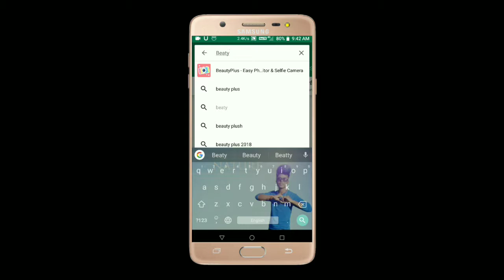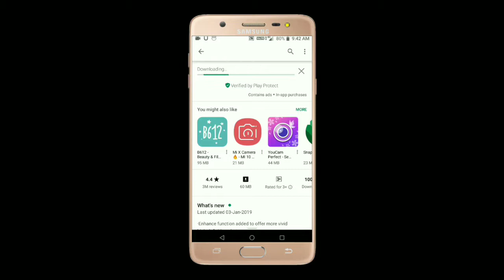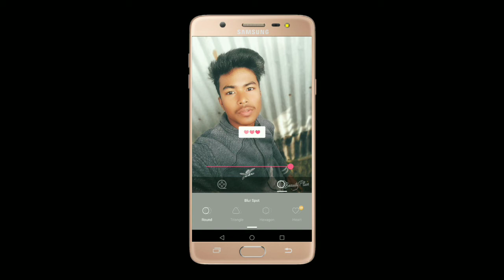Background Blur Kaise Kare Dslr Jaise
To Dosto Is Video Mai Bataya Hai Ki Hum Aapne Mobile Se Dslr Jaise Photo Kaise Khich Sakte Hai Haar Kohi Mobile Se Bina Kisi Dual Camera Mobile Se Hai